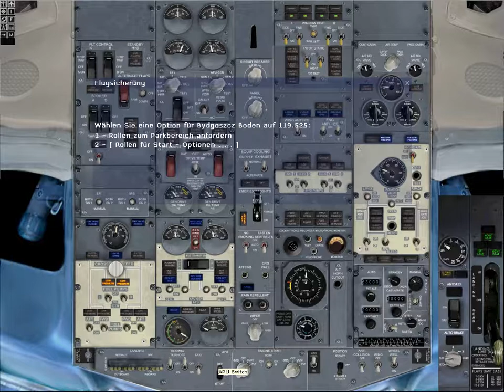B737-5 LOT High Altitude Approach (HAA) at Szwederwowo in Poland P1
Decided to approach with a high altidude and a low vref because of the runway is a little bit icey and to leave the runway as fast as possible.